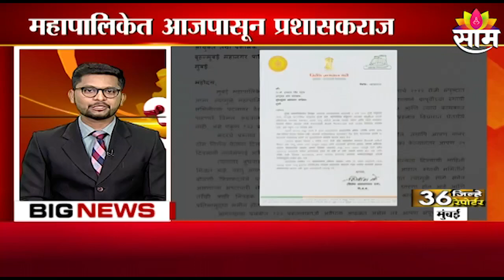36 JILHE 36 REPORTERS : पाहा तुमच्या जिल्ह्यातील महत्वाच्या बातम्या : SAAM TV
Watch Latest News Updates on 36 JILHE 36 REPORTERS : पाहा तुमच्या जिल्ह्यातील महत्वाच्या बातम्या : SAAM TV